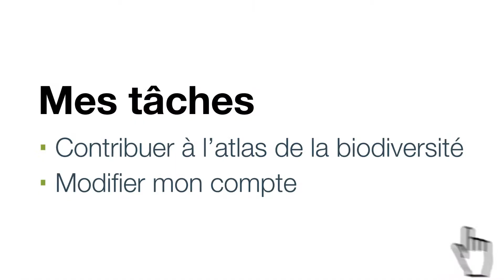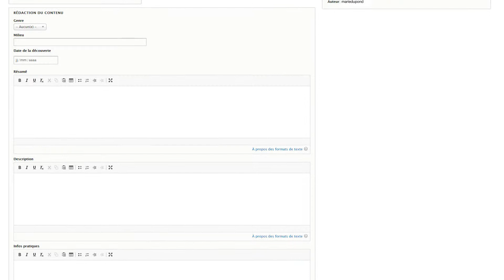Atlas de la Biodiversité de Vauréal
Vous souhaitez contribuer à l'Atlas de la biodiversité de la Ville ? C’est très simple... On vous explique tout !